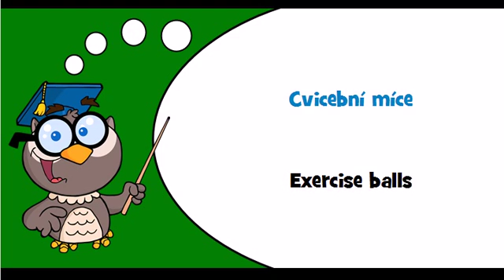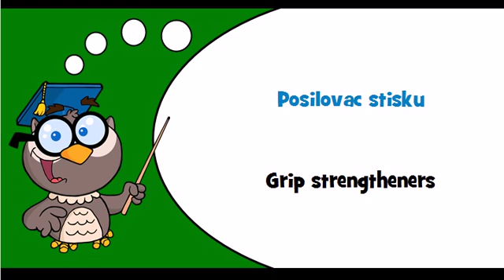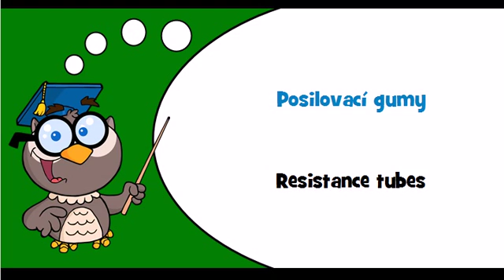Discover Czech language Theme = Aerobic training equipment